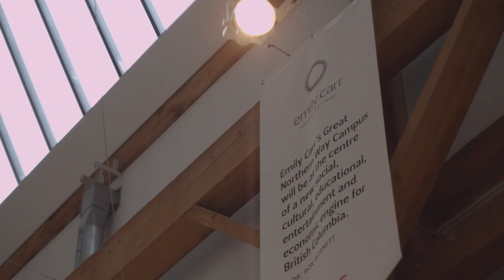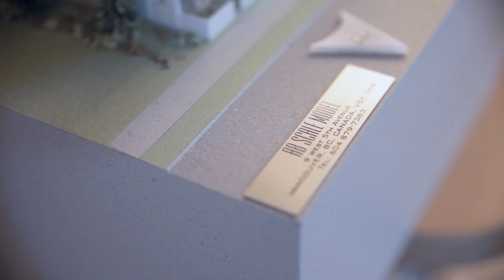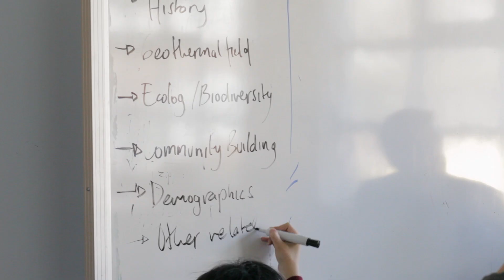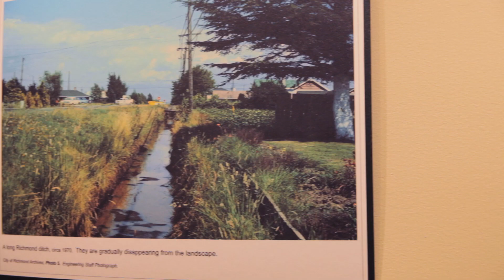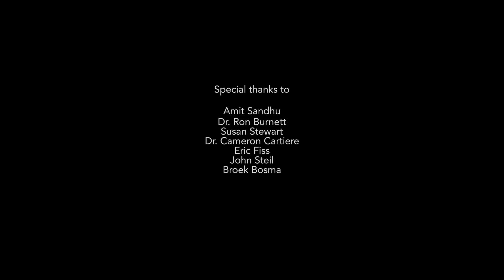Public Art Collective Treatment